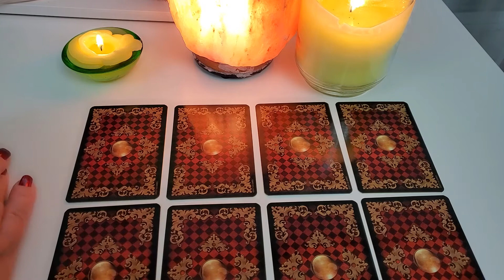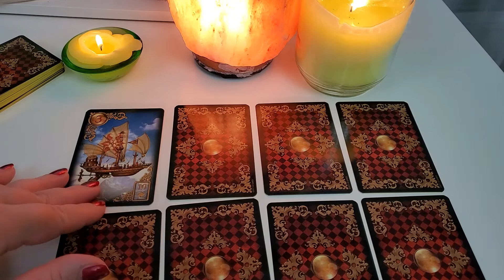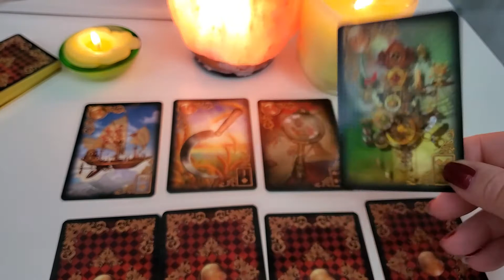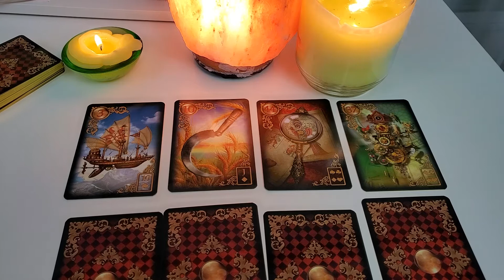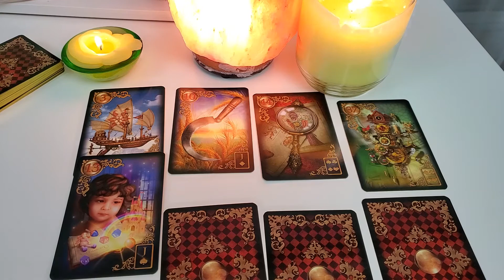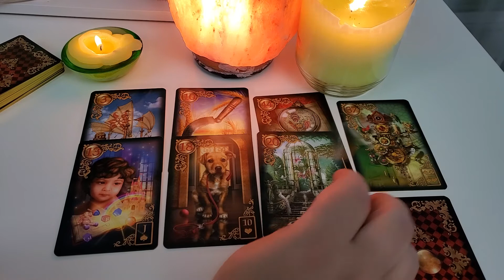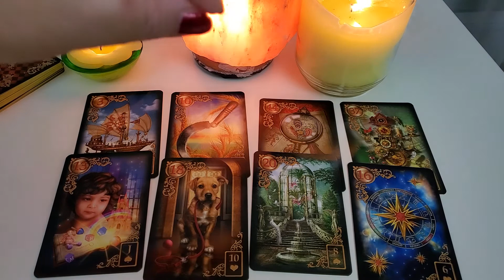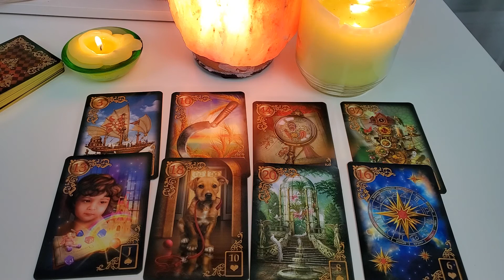Прогноз на ТАРО с 23 по 30 июня РЫБЫ